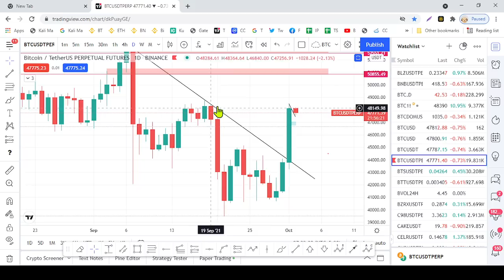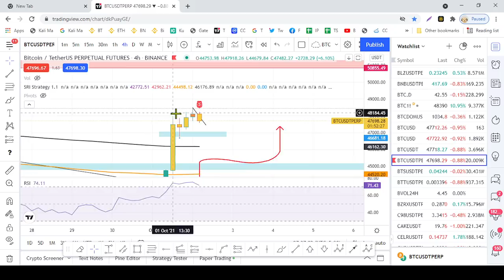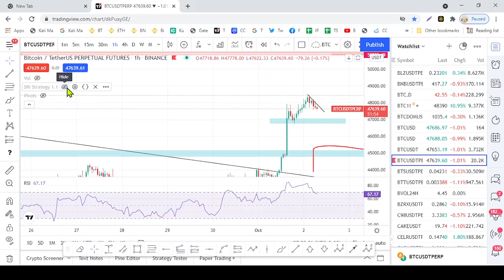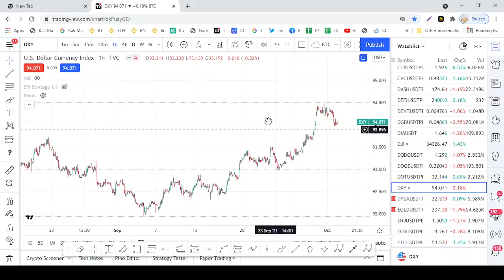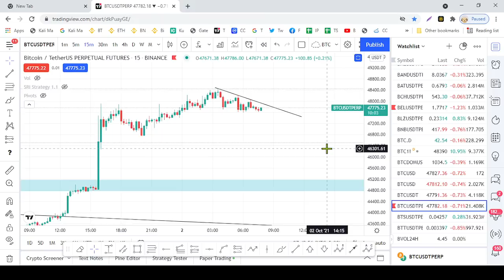Bitcoin pump - Levels to pay attention - Sinhala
බිට්කොයින් ගැන අවධානයෙන් සිටිය යුතු ‌කරුණු..